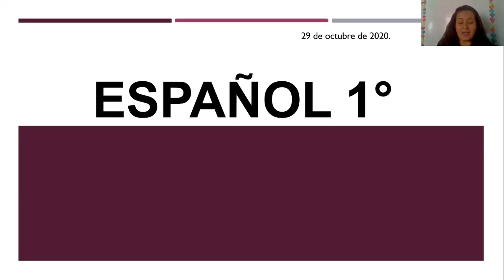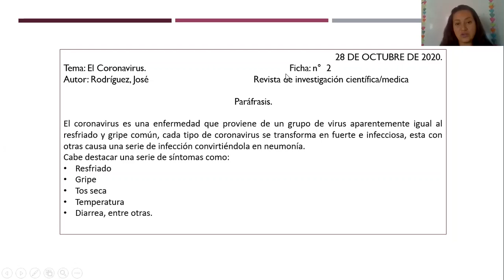29 OCTUBRE 2020 ESPAÑOL PRIMER GRADO VIDEO 2